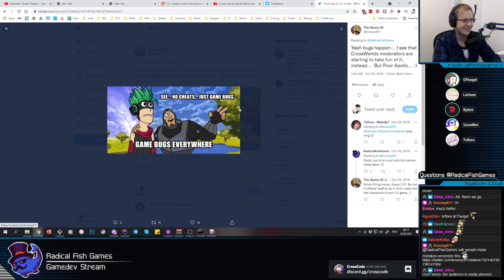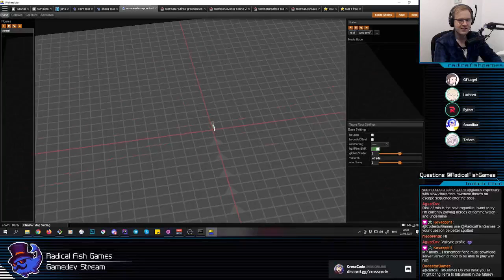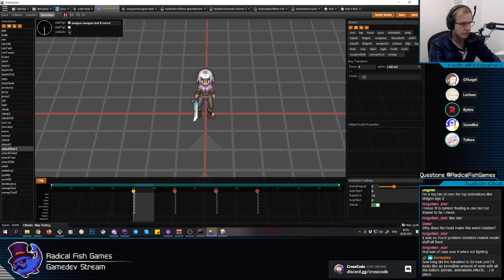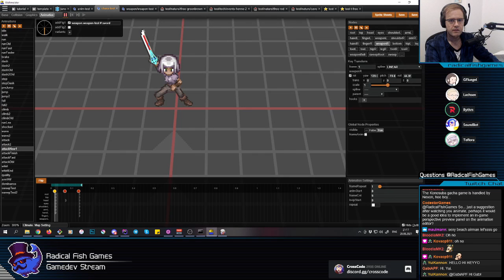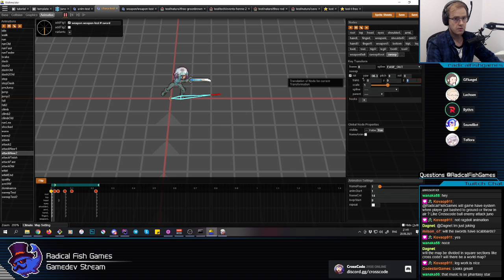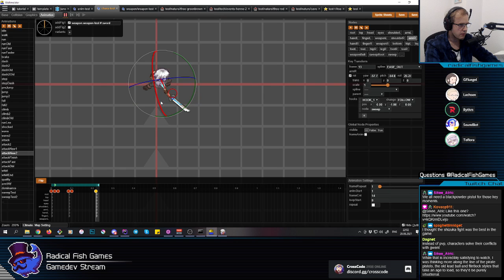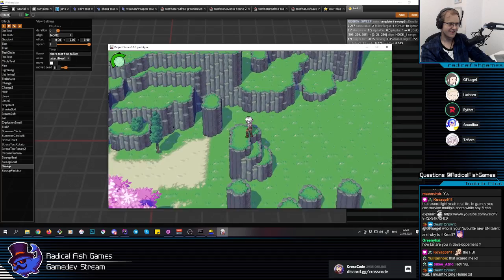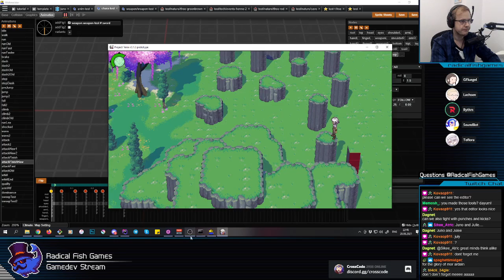ProjectTerra Dev - Combat Animations + FX